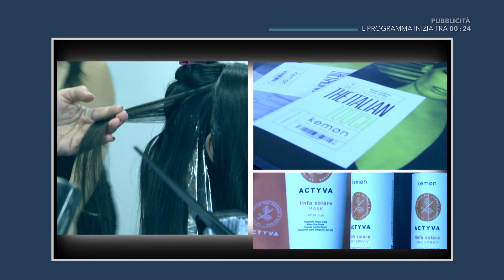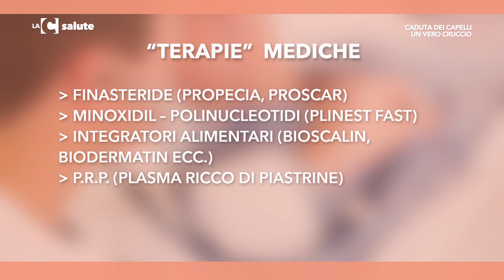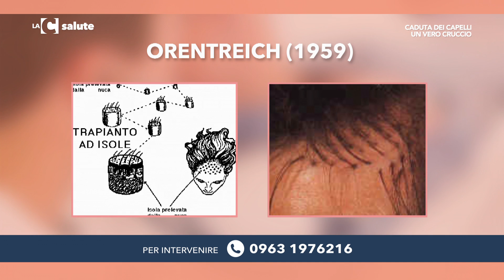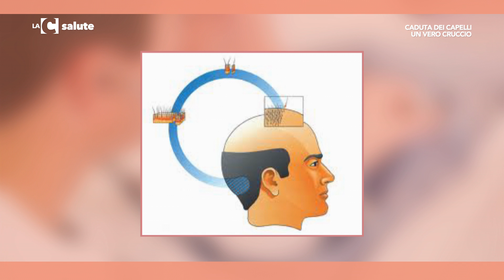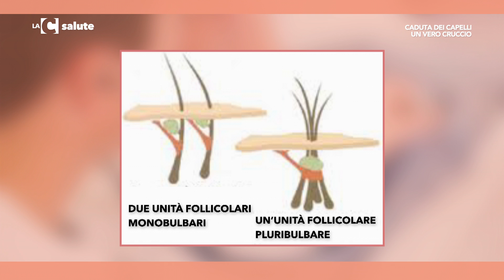LaC Salute - Caduta dei capelli un vero cruccio - 03-08-2017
Rosaria Giovannone, ne ha discusso insieme a Luigi Sala,medico specialista in chirurgia plastica.